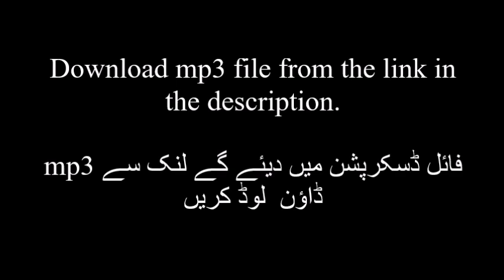Surat al Baqarah - Qari Sohaib Ahmed Meer Muhammadi